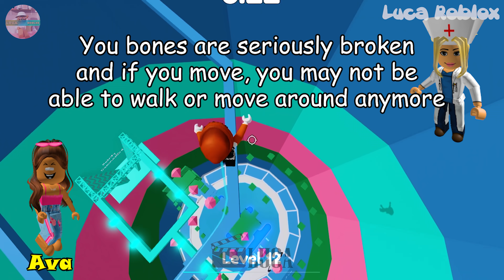🏳️‍🌈 TEXT TO SPEECH 🌈 My boyfriend cheated on me with my best friend's boyfriend behind my back ✨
𝘀𝗼𝗰𝗶𝗮𝗹 𝗺𝗲𝗱𝗶𝗮 ✰
Roblox- Lucatragg